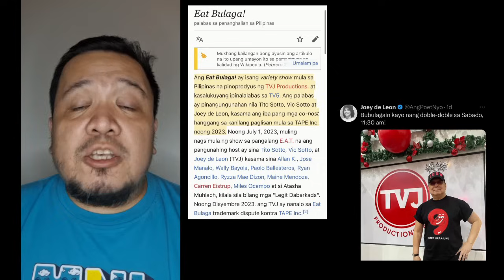Kahit sa Wikipedia (Tagalog) panalo parin ang TVJ at sila kinikilala na owner!